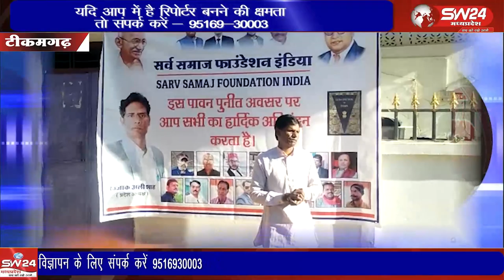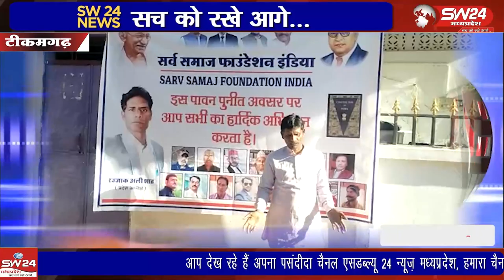टीकमगढ़ जिले में सर्व समाज फाउंडेशन इंडिया के तत्वाधान में कार्यक्रम किया गया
टीकमगढ़ जिले में सर्व समाज फाउंडेशन इंडिया के तत्वाधान में कार्यक्रम किया गया जिसमें प्रदेश अध्यक्ष रज्जाक अलीशा के नेतृत्व में कार्यक्रम का आयोजन कर टीकमगढ जिले में कार्यकारिणी गठित की गई। टीकमगढ़ जिले से मनोज खरे की रिपोर्ट